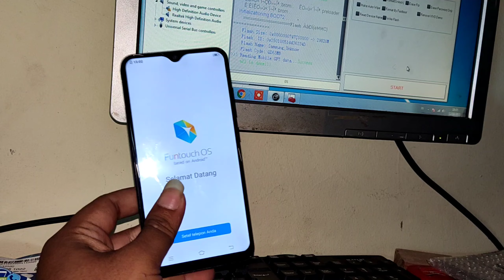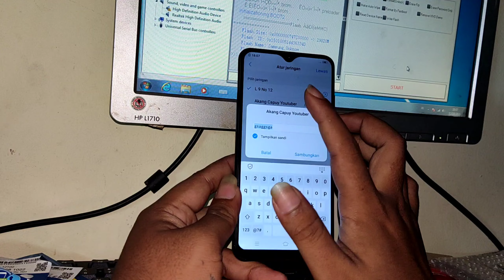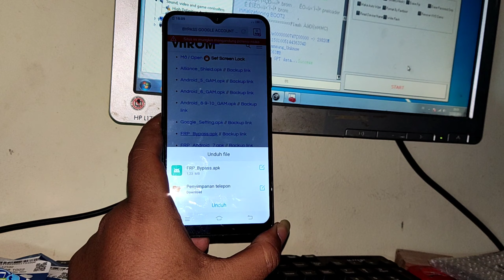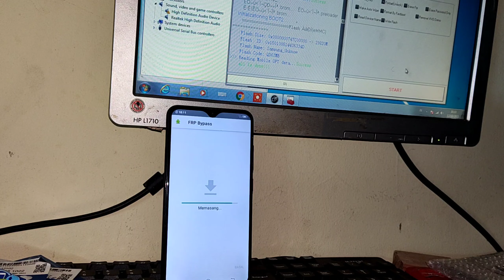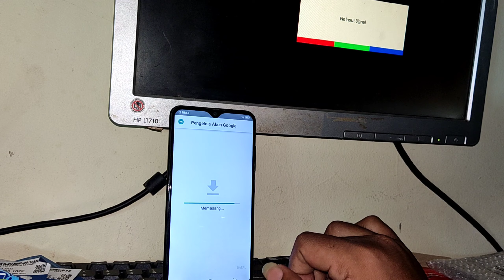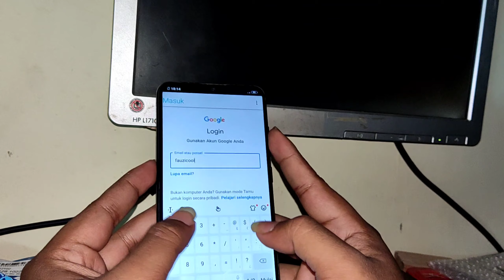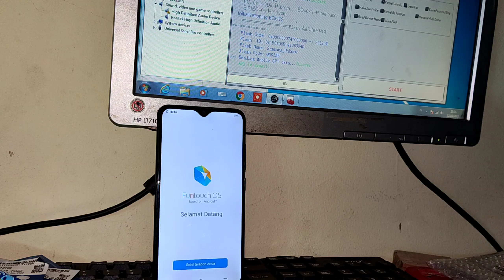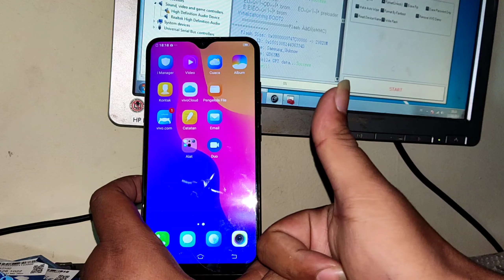Bypass akun google vivo y91 tanpa PC terbaru 2021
Gratiss...

Terima kasih🙏🙏